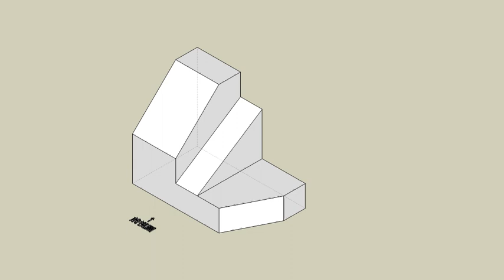育才出版測驗本第136頁第二題未切割-等角圖展示